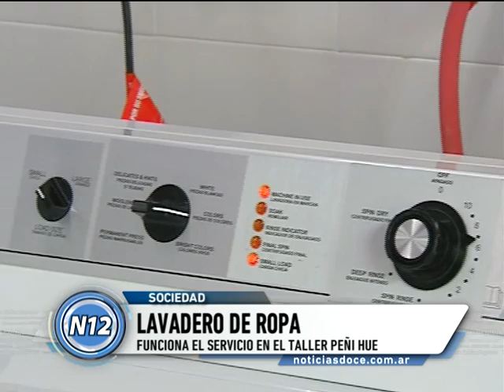CANAL 12 T.Lauquen - Lavadero Peñi Hue